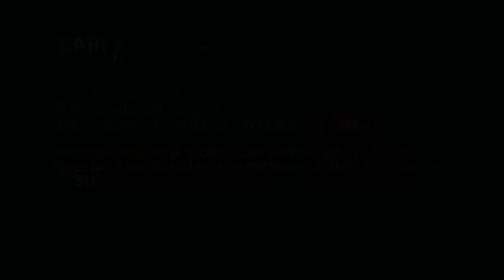El International Council for Science (ICSU) y sus investigaciones para la sustentabilidad global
Sesión académica a cargo del Doctor Steve Wilson, Director Ejecutivo del International Council for Science (ICSU)

Organizada por el Comité de Estudios Ambientales

Steven Wilson / Director Ejecutivo del Consejo Internacional para las Ciencias (ICSU). Graduado en Química en St John's College, Oxford y doctorado por la Universidad de Bristol, donde investigó la dinámica de fotodisociación molecular. Entre 1998 y 2012 se desempeñó en el Natural Environment Research Council (NERC), el principal centro de investigación ambiental del Reino Unido. Antes de ser Director Ejecutivo interino, trabajó como Director de Estrategia para la Innovación y la Ciencia, desde donde colaboró en la creación del Foro Belmont para la investigación ambiental internacional. Previamente, fue Director del Observatorio de la Tierra, en NERC. Fue Director de NERC para el Centro Espacial Nacional Británico para las actividades de observaciones de la tierra. Representó a la comunidad científica ambiental británica ante la Agencia Espacial Europea (ESA), y presidió el Programa de Observación de la Tierra de ESA